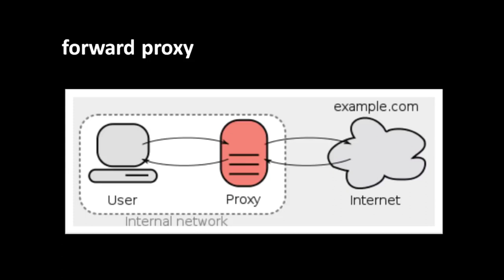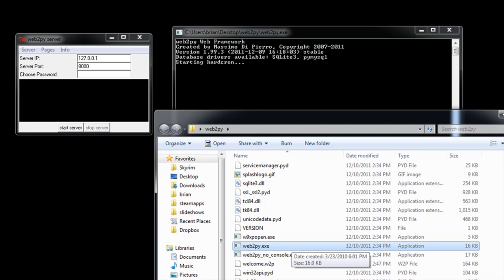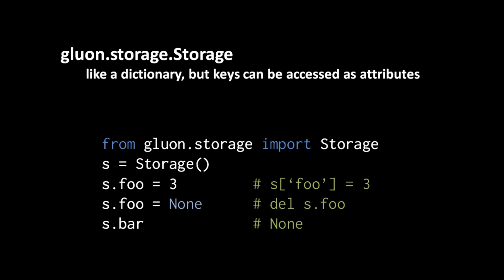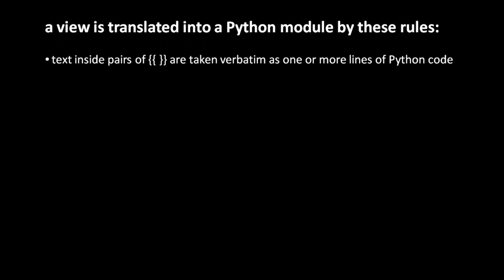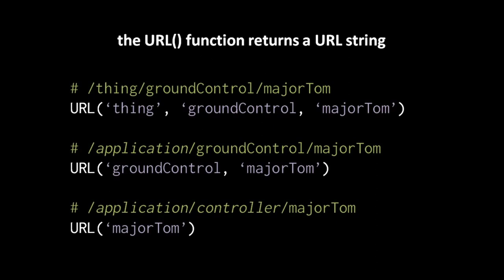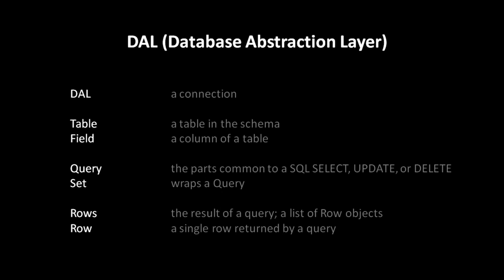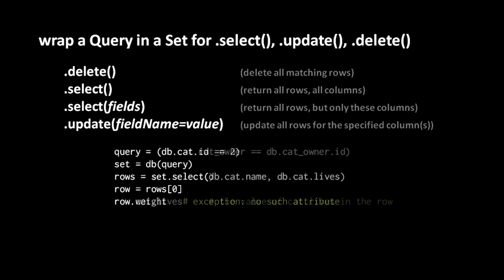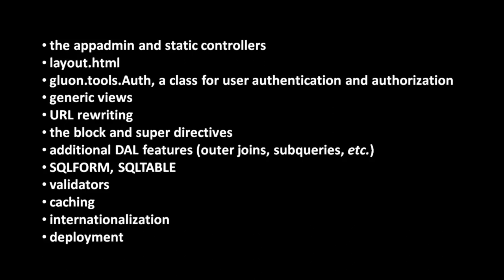Introduction to Web programming at server side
This video is about programming web sites using the Python framework web2py.

This course is created by merging all the lessons related to Web programming.

Credit to the author Brian Will